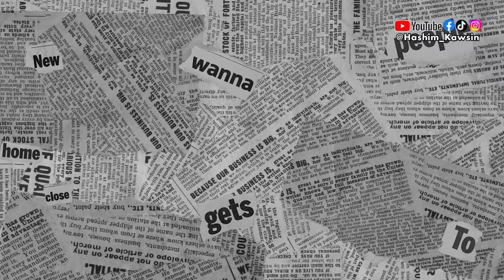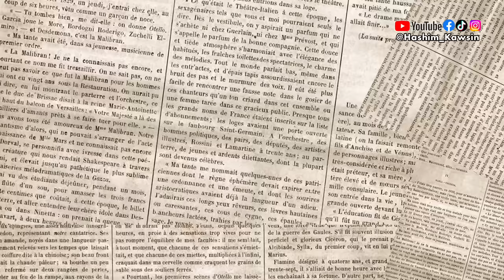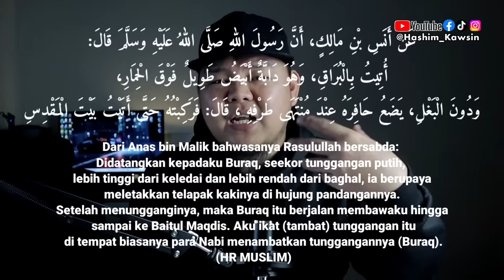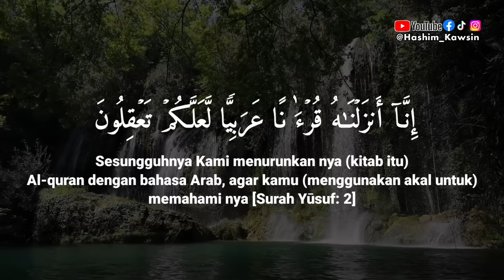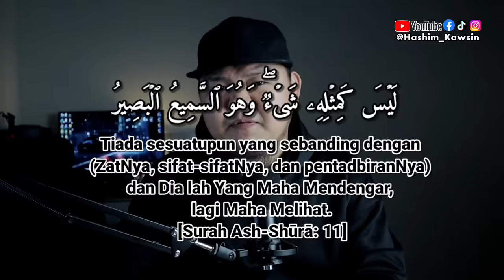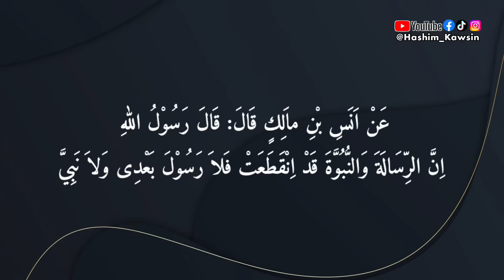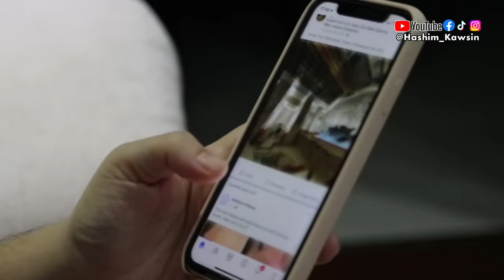KELAKUAN BIADAB PENGIKUT AJARAN SESAT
infringing".